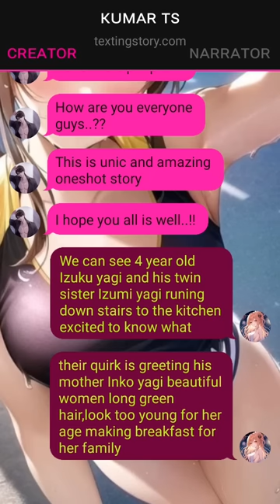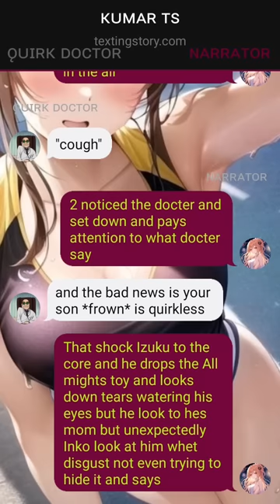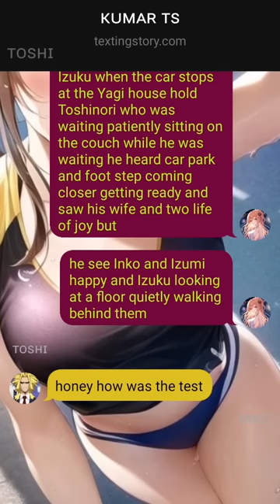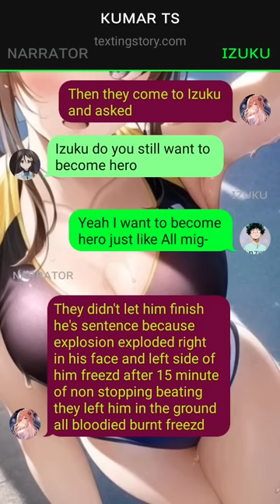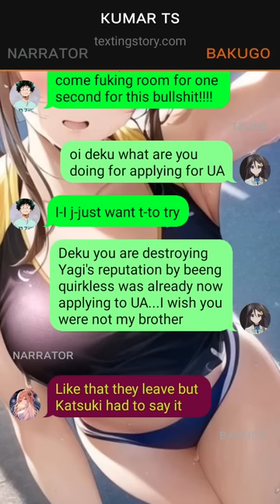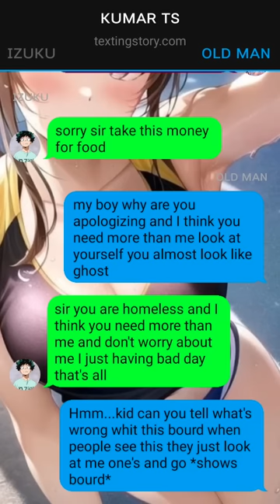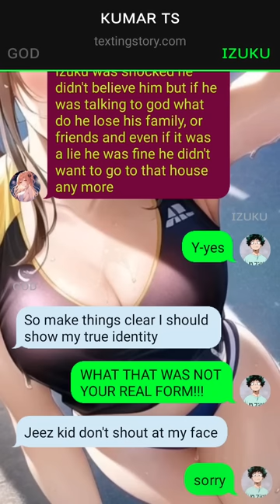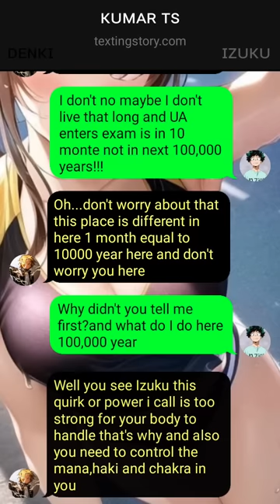Op Quirkless Deku Texting Story~{ONE-SHOT}{izukuxharem}